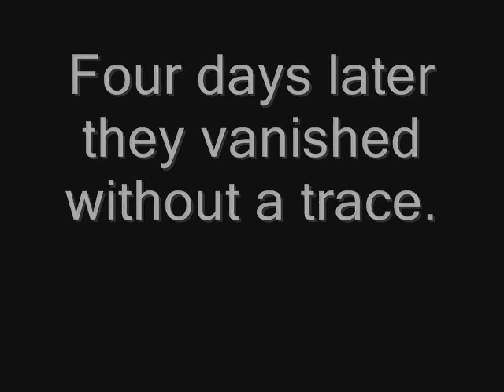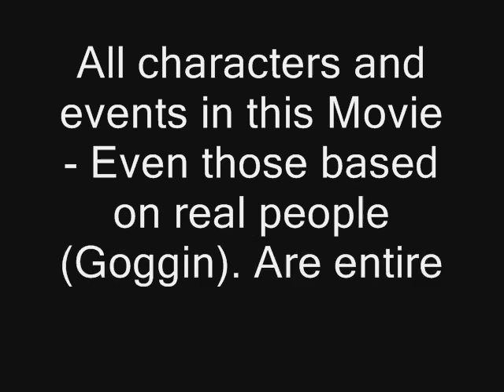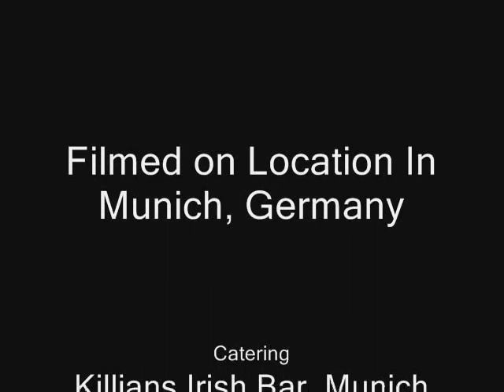Ocktoberfest 2006 (The Curse of the fake Moustache)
Ocktoberfest 2006 (The Curse of the fake Moustache) pico,hayzer,trace,shane,johnny c and ego in munich september 2006